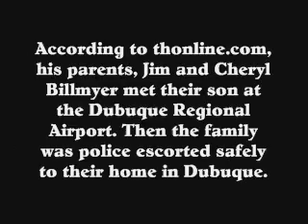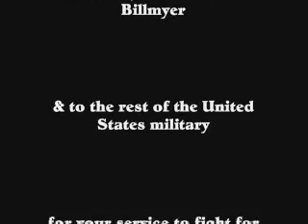Dubuque Veteran's Return Home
Along the route home for Marine Cpl. Christopher Billmyer
Video shot along NW Arterial & Pennsylvania intersection.